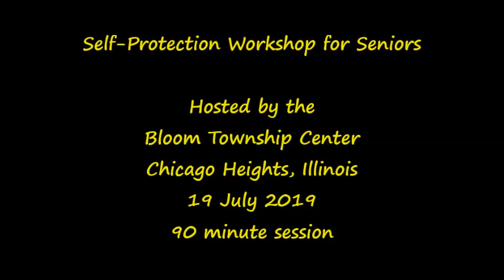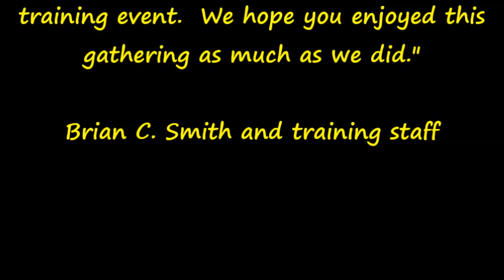Self-Protection Workshop for Seniors, 19 July 2019, Bloom Township Center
This annual community service event is hosted by the Bloom Township Center in Chicago Heights, Illinois.  This is always a pleasure to be invited and meet such nice people.  The presenters are members of the Chicago Heights Ju-Jitsu Academy and the Metropolitan Police Self-Defense Institute.

Note:  I own no rights to the music in this video.